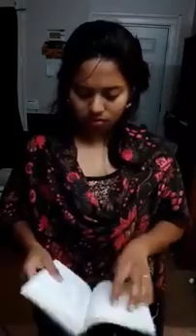LF Communications 2121